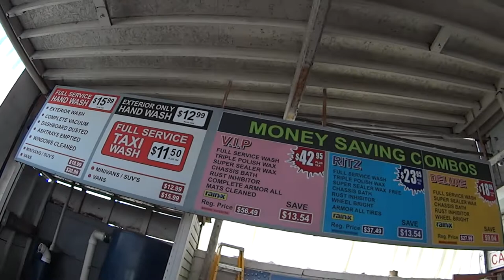Lava Rápido do Estados Unidos é muito RUIM!! - Neru Meira - USA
Nesse vídeo eu mostro como é a lavagem dos carros em um lava rápido dos EUA.

Tags adicionais: newark começando do zero new jersey estados unidos